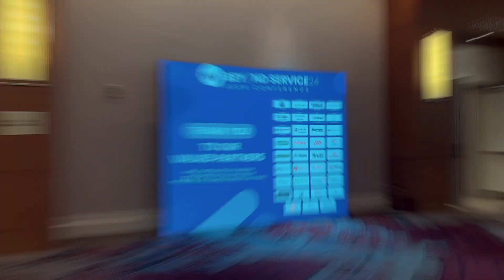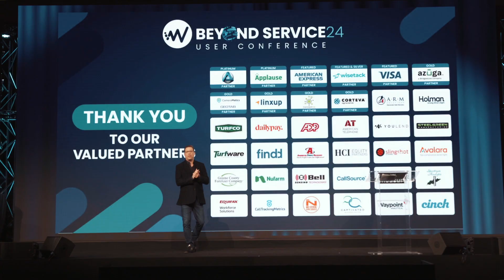WorkWave's 2024 User Conference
Recap of WorkWave’s annual Beyond Service User Conference 2024 in Orlando, FL.